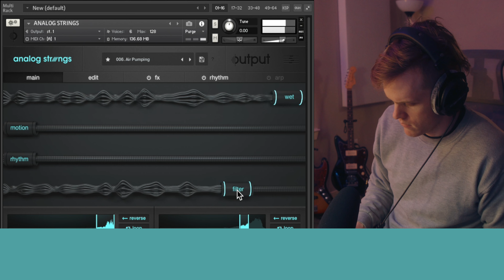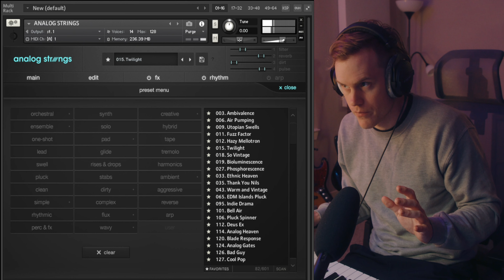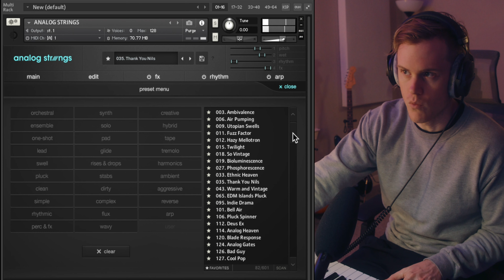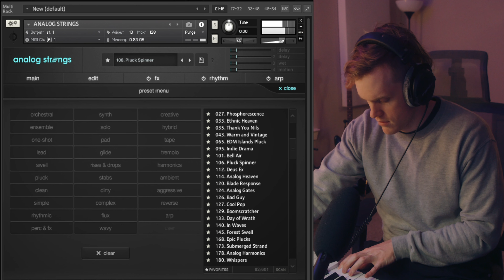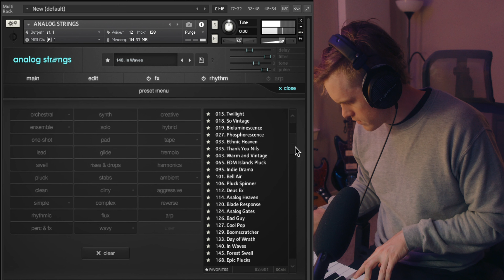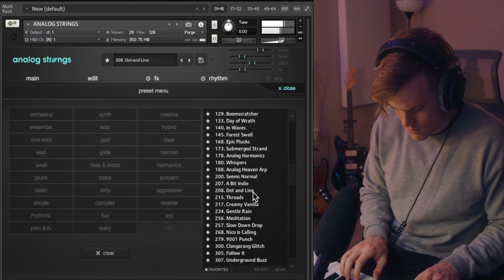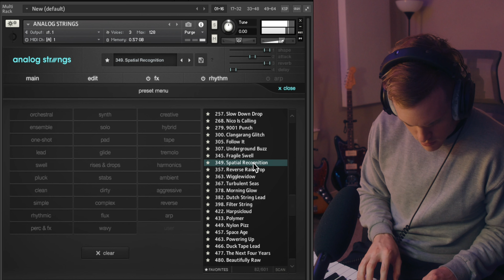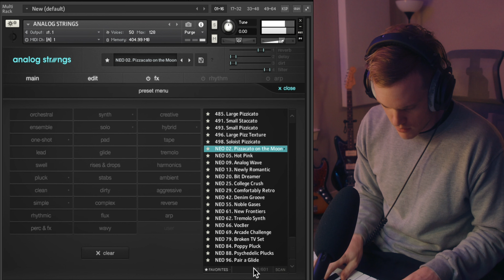My Favorite Presets from Analog Strings by Output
hope these sounds inspire you.